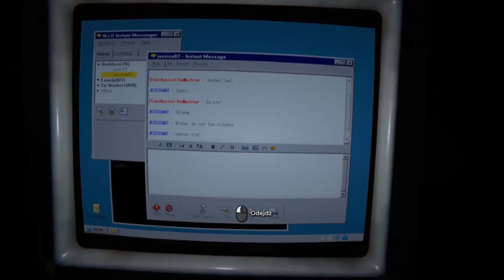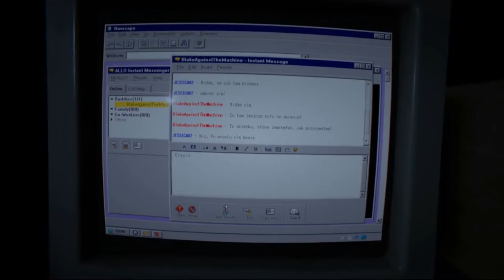Zagrajmy w Outlast 2 odc.14 Jakie dziwne dźwiękiii!!!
Witajcie w kolejnym odcinku z Outlasta 2 i w tym materiale zajmiemy się uciekaniem od wrogów,jak zwykle.Wybaczcie,że wczoraj nie pojawił się film,ale już nie miałem siły żeby włączyć przesyłanie i pojawi się rano.Dziś będzie jeszcze materiała,ale nie wiem czy się wyrobię z tym.